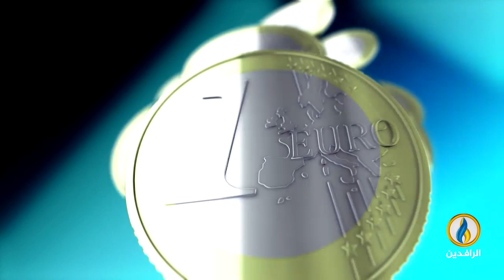أبرز الأخبار الاقتصادية على قناة_الرافدين ليوم الأربعاء في